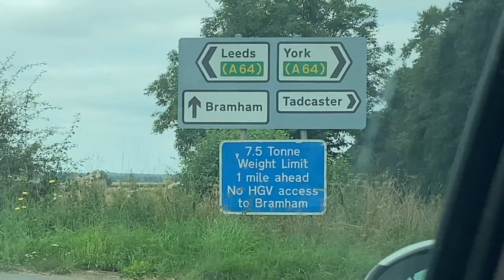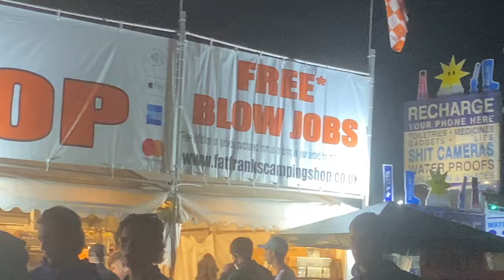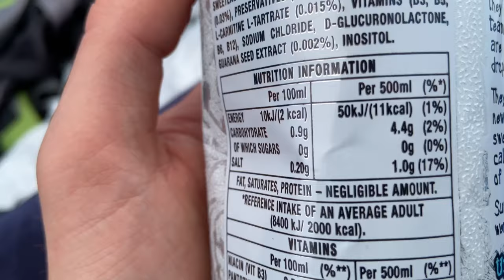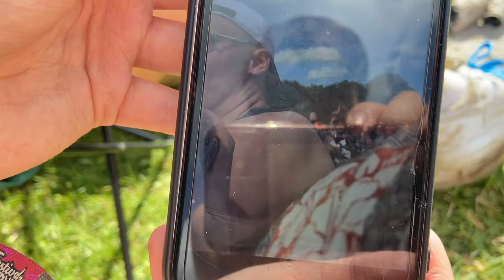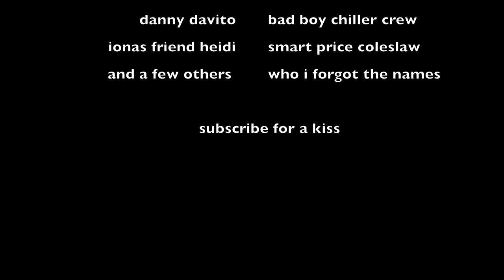LEEDS FESTIVAL 2021 VLOG